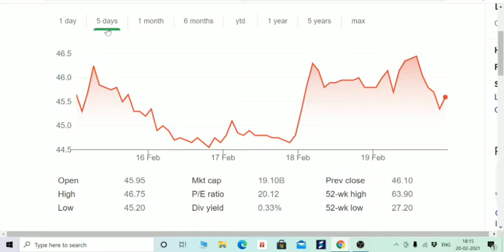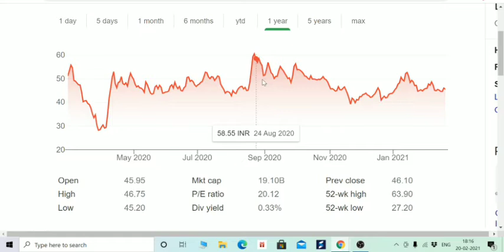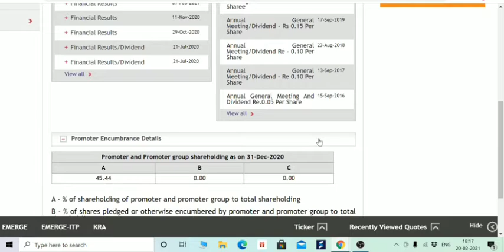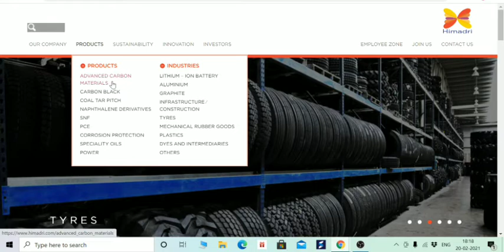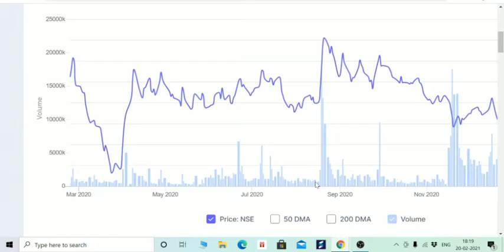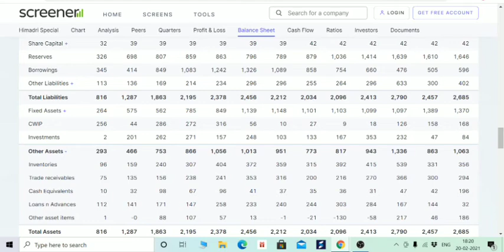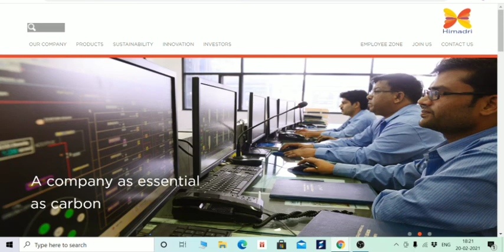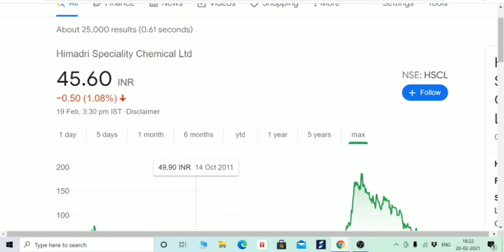45 रुपए का PENNY STOCK, EV में बड़ा मकाम हासिल करेगा एक दिन। HIMADARI CHEMICAL 😀 LI-ION, BY BOISB